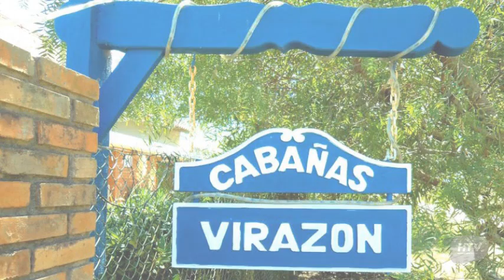Cabañas Virazon, Aguas Dulces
Cabañas Virazon es un Lodge con recepción 24 horas, jardín y habitaciones no fumadores.